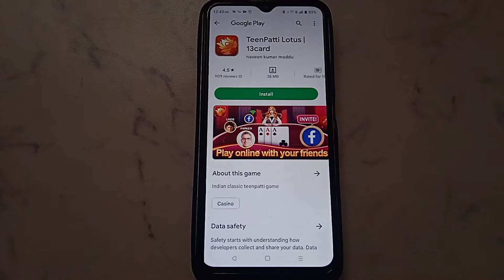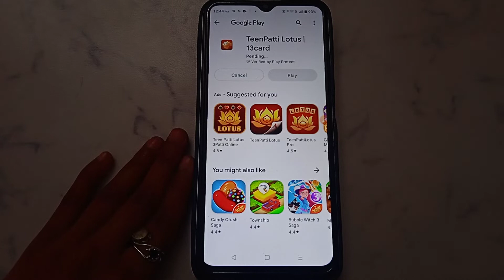How to create new account in TeenPatti Lotus| 13card | new account kaise banaye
TeenPatti Lotus| 13card new account kaise banaen
TeenPatti Lotus| 13card ID kaise banaen
TeenPatti Lotus| 13card app mein new ID kaise banaen
TeenPatti Lotus| 13card App par new ID kaise banaen
TeenPatti Lotus| 13card App par new account kaise banaen
TeenPatti Lotus| 13card app mein ID kaise banaen